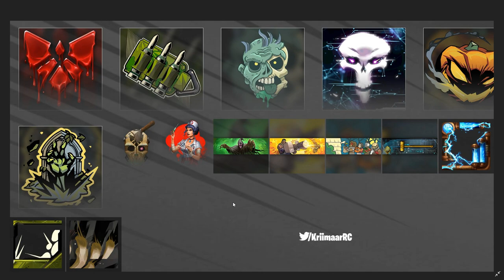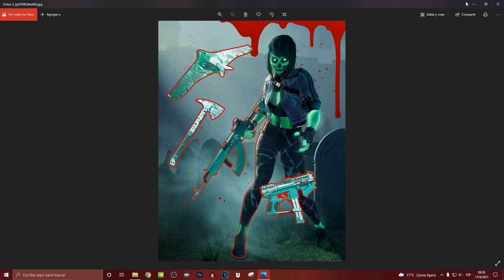Imagenes De Proximas Skins Para Mes De Noviembre | ROGUE COMPANY EN ESPAÑOL